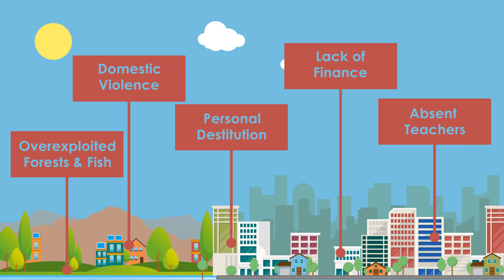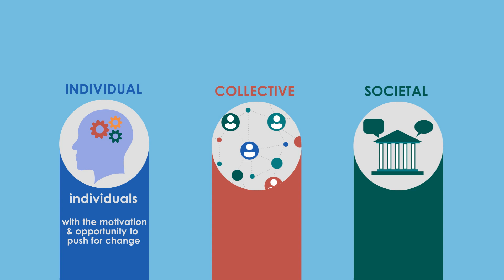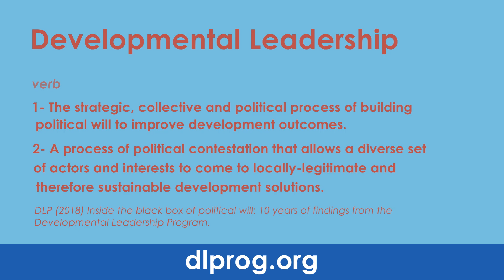Power Of Coalitions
Leadership for development – 10 years of evidence on where political will for change can come from.

Development and change takes more than a leader – it takes organisation, politics, a network and a voice. Political will alone is not enough.